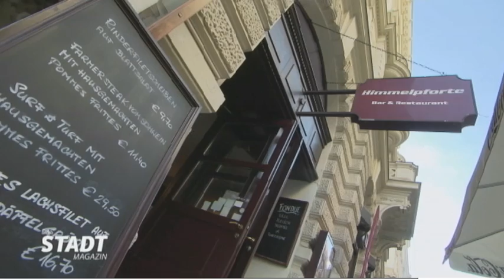Das Stadtmagazin: Restaurant Himmelpforte